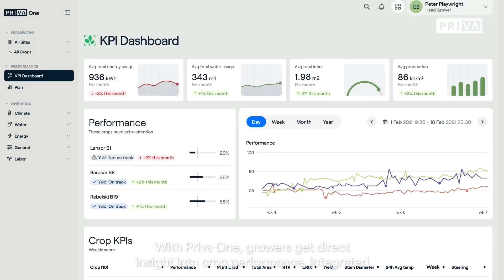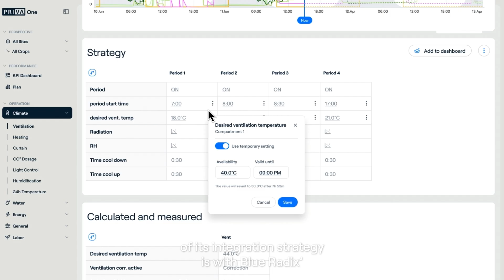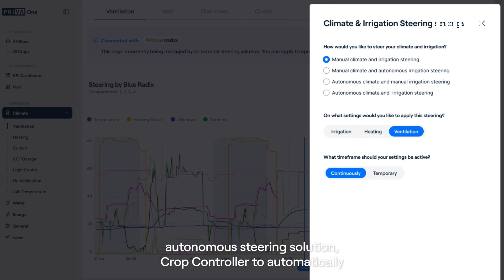Crop Yield Prediction Made Scalable with Priva One Technology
🌱 As greenhouse operations scale across multiple sites and crops, the need for accurate crop yield prediction has never been greater. In this video, we introduce Priva One: the all-in-one integrated solution designed to transform responsive growing into predictive, data-driven cultivation.

0:00 – The Shift to Predictive Greenhouse Growing
0:16 – Key Challenges: Scaling, Costs & Skilled Labor
0:40 – Introducing Priva One: An Integrated Growing Solution
1:00 – Crop Performance Dashboard & Grower Insights
1:18 – Multi-Site, Multi-Crop & Future-Proof Cultivation
1:27 – Partner Integrations & Autonomous Climate Control
2:27 – Proven Results: Scaling with Confidence Using Priva One

With rising demands and limited skilled growers, the greenhouse industry faces major challenges in maintaining optimal growing conditions. Priva One provides growers with powerful tools to control climate, energy, water, and labor—all while using AI-driven insights to predict crop yield with greater accuracy.

📊 The Crop Performance Dashboard allows you to compare real-time results with your crop plans, helping identify underperforming areas before they impact results. Seamless integration with partners like Blue Radix and UNU enables autonomous climate steering and irrigation control via the Priva Connect computer—reducing time spent on manual tasks and minimizing operational risks.

Whether you're growing tomatoes in one region or lettuce across global sites, Priva One helps you plan, manage, and predict outcomes—making greenhouse operations more profitable, scalable, and futureproof.

🔗 Learn how 100+ greenhouse operations already benefit from Priva One’s integrations—and why predictive cultivation is the next big step in horticulture.